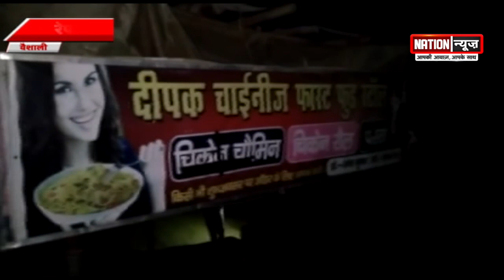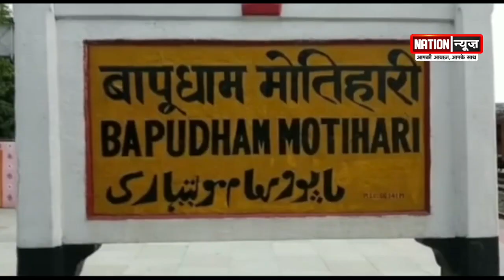BIHAR/JHARKHAND की बड़ी खबरें, WATCH VIDEO